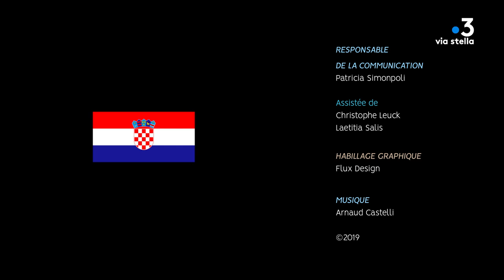Clin d’œil - L’Atlantide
Vous savez peut-être où elle se trouve? Nous nous cherchons encore. Il n'existe pas de légende plus spécifique à la méditerranée que celle de l'Atlantide. Mais quelques indices nous mettent sur la voie.